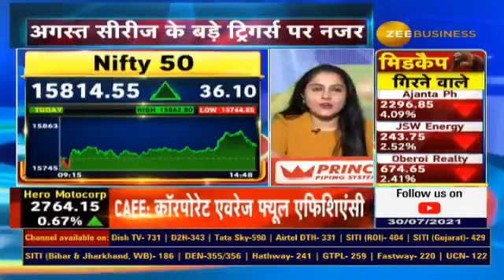अगस्त सीरीज में कहां होगी बाजार की नजर? | Business News | Market | Share Bazaar | Zee Business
कौन से ट्रिगर्स है जो बाजार की दिशा पर इंटैक्ट कर सकते हैं ? अगस्त सीरीज में कहां होगी बाजार की नजर? अगस्त में कौन सी कंपनियों के खुलने जा रहे है IPO? जानने के लिए देखिए Zee Business की ये रिपोर्ट।